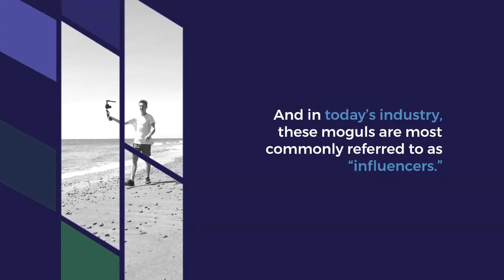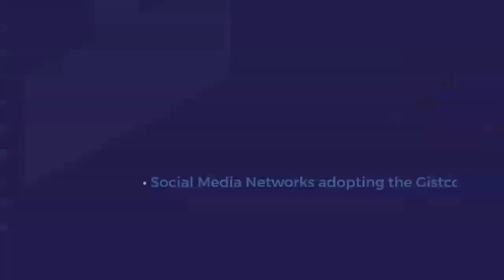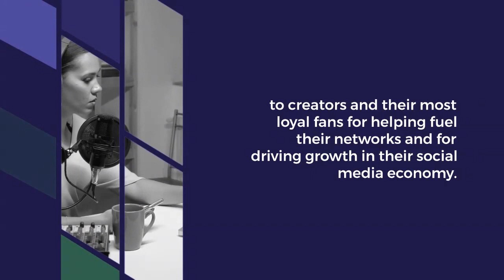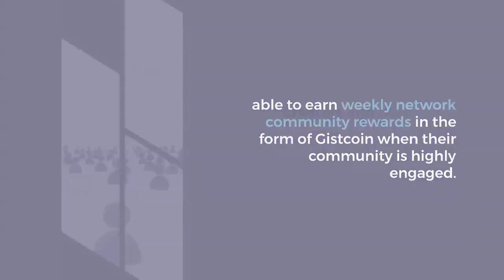Bored Ape nft Boss Cats (Collection NFT NEW 2022 👕 »»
NEW"(2022) NFT SellerPromoFREE Buy 10 pcsFree2pcs.